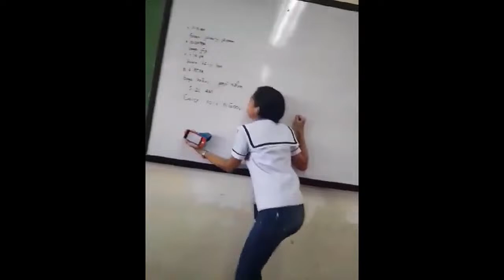Sunday Funday Ep 59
Let's make it a Sunday Funday together! Join us for a laid-back livestream filled with good vibes, laughter, and good times!